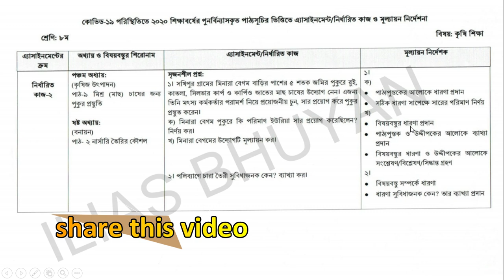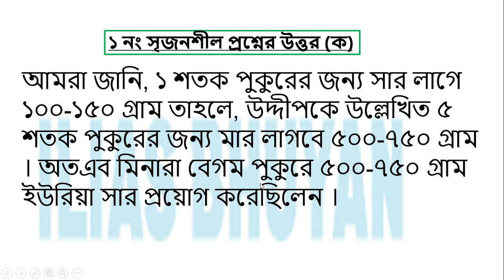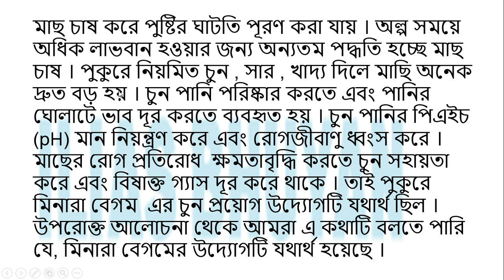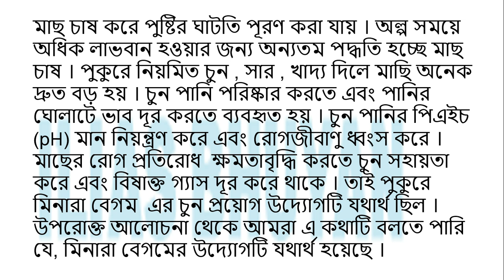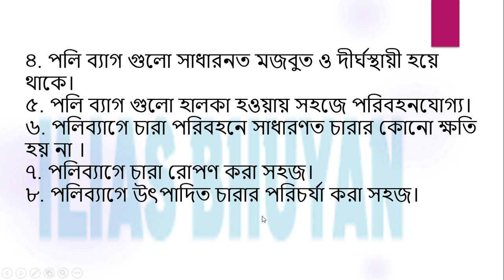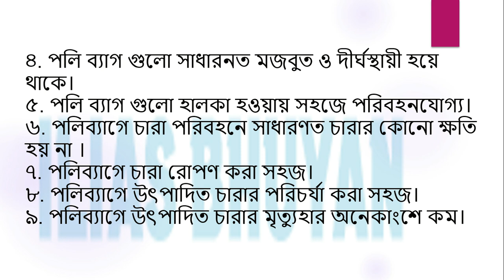Class 8 agriculture studies assignment answer 6th week৬ষ্ঠ সপ্তাহের কৃষিশিক্ষা এ্যাসাইনমেন্টের উত্তর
৮ম শ্রেণির ৬ষ্ঠ সপ্তাহের কৃষিশিক্ষা এ্যাসাইনমেন্টের উত্তর | Class 8 agriculture studies assignment answer | 6th week । Assignment 2|৬ষ্ঠ সপ্তাহের কৃষিশিক্ষা এ্যাসাইনমেন্টের উত্তর ।। অষ্টম  শ্রেণীর ৬ষ্ঠ সপ্তাহের কৃষিশিক্ষা   অ্যাসাইনমেন্টের সমাধান Class 8   krisikkha assignment answer 6th week ।। ৬ষ্ঠ সপ্তাহের কৃষিশিক্ষা অ্যাসাইনমেন্টের উত্তর || 6th-week ।। এ্যাসাইনমেন্ট- ২।।৬ষ্ঠ শ্রেণীর ৬ষ্ঠ সপ্তাহের কৃষিশিক্ষা এ্যাসাইনমেন্টের সমাধান ।

If you have any questions, suggestions, or do leave them down in the comments below. I'll surely get back to you.
Hopefully you this lecture will help you and you will enjoy it.